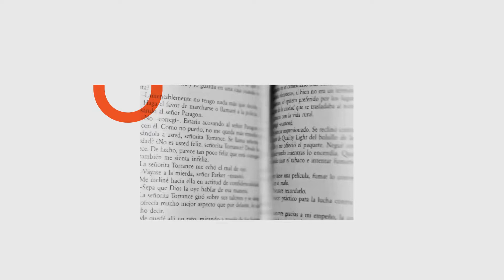Juan Carrá anticipa su novela No permitas que mi sangre se derrame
El duelo a muerte signado desde la infancia de dos criminales: uno que vive como delincuente, el otro como policía.